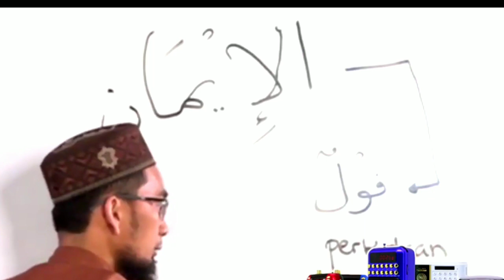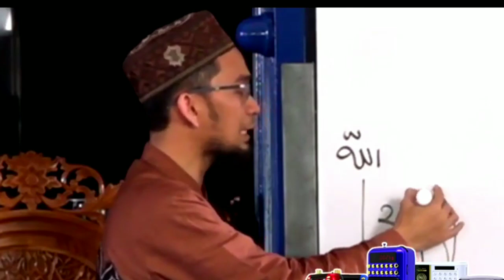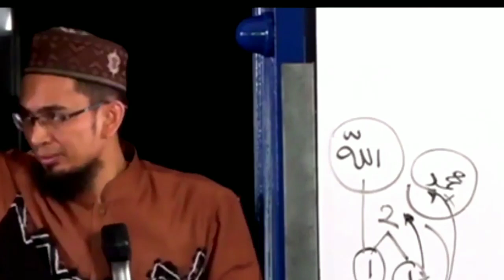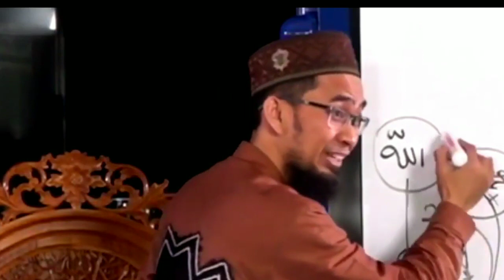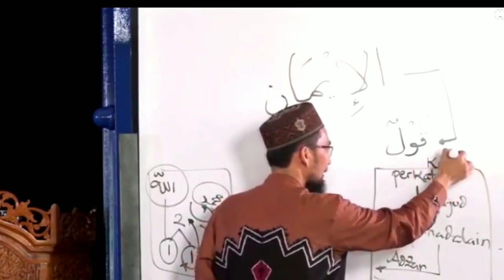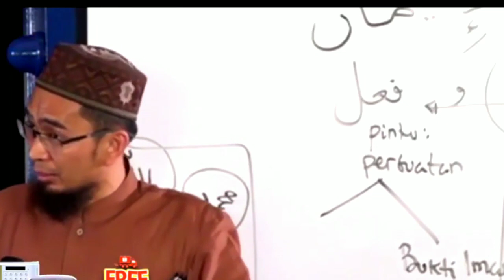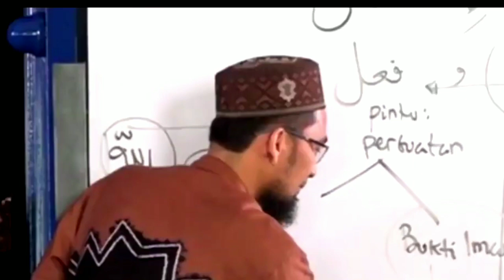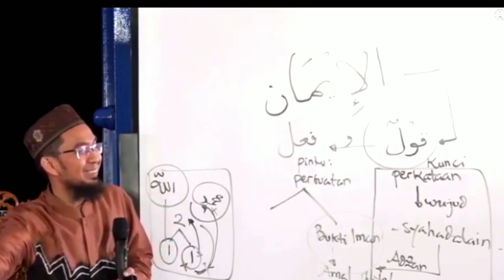Syahadat Yang Ditolak - Ustadz Adi Hidayat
(Tag & Share Ke Sahabat Hijrah Tersayangmu ^^)